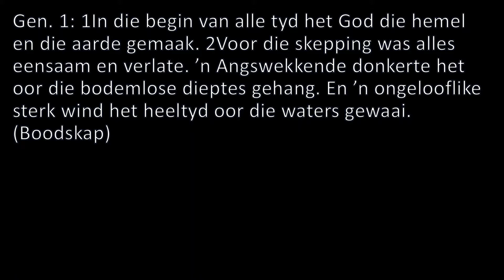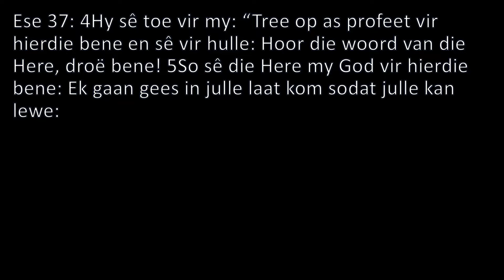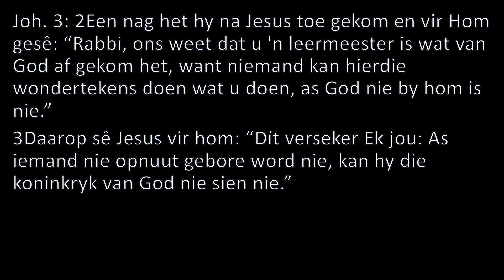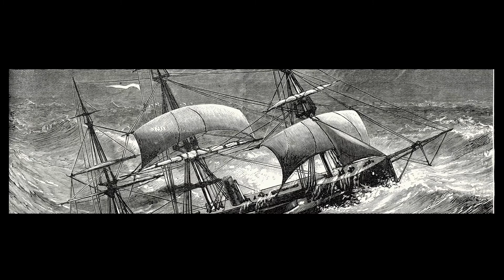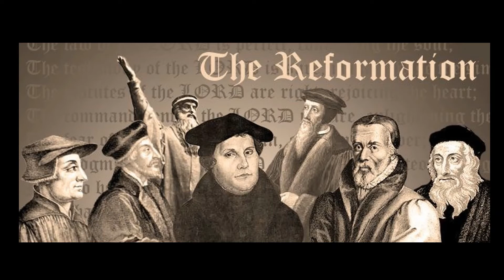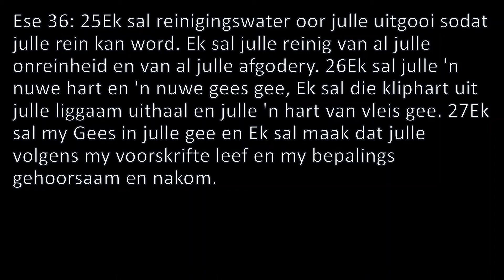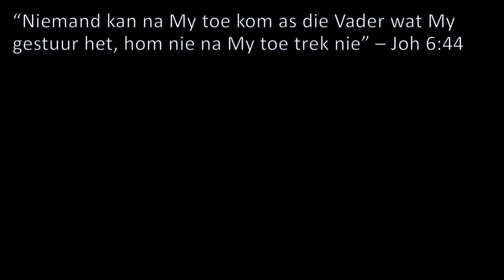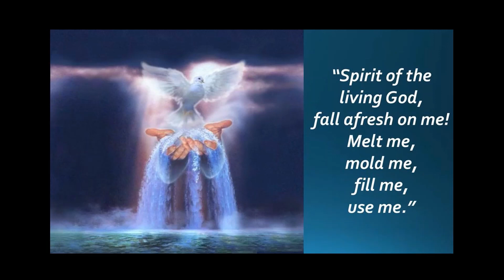Heilige Gees6 Wind waai waar hy wil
HEILIGE GEES 6 - DIE WIND WAAI WAAR HY WIL - Kan ek die Heilige Gees beheer of manipuleer? Wat gebeur as die Gees deur iemand se lewe begin waai? Hoe lyk dit as iemand vervul word met die Gees? Watter verskil gaan Sy teenwoordigheid in my lewe maak? Nikodemus was soekend na God se koninkryk totdat hy Jesus ontmoet het. Joh 3:8